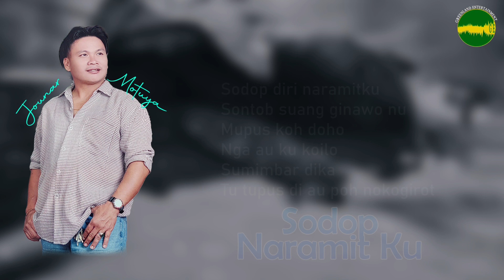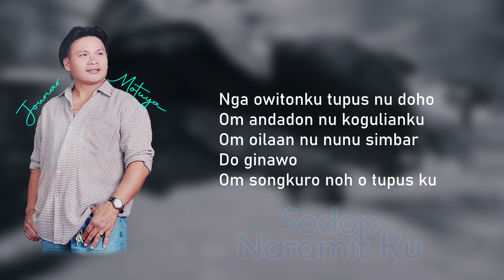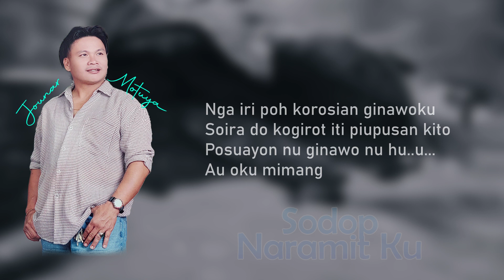Jounar Motuya — Sodop Naramit Ku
SODOP NARAMIT KU
(Ningwoguan, 2005, GE)

Lagu & Lirik: Philip Pius
Gitar Lead: Uzzia Donggot
Susunan Muzik, Suara Latar: Junis Korom
Tahun Rakaman: 2005